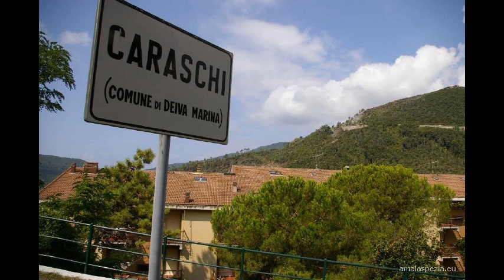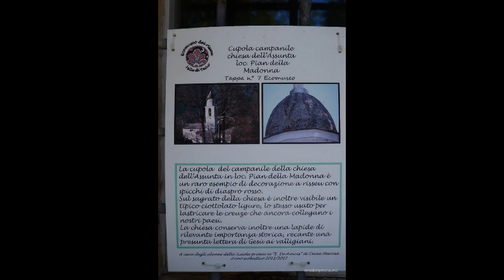CARASCHI. Foto, slideshow del borgo di Caraschi. Deiva Marina (SP)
Caraschi. Viaggio fotografico nella Provincia della Spezia, Località di Caraschio, nel Comune di Deiva Marina.